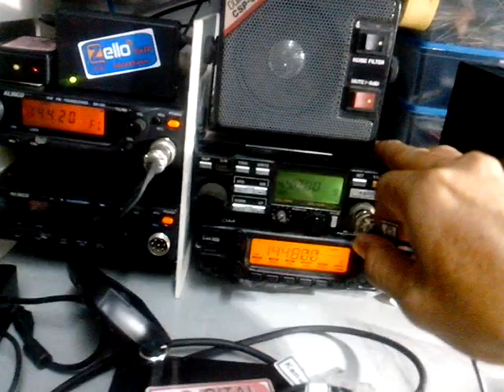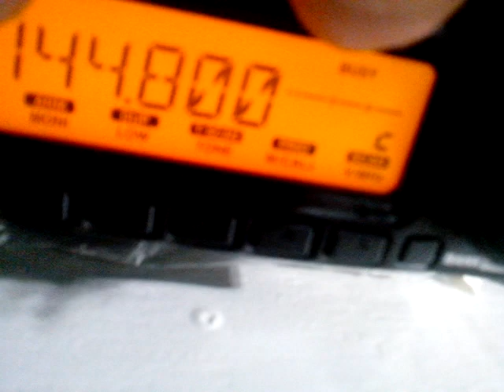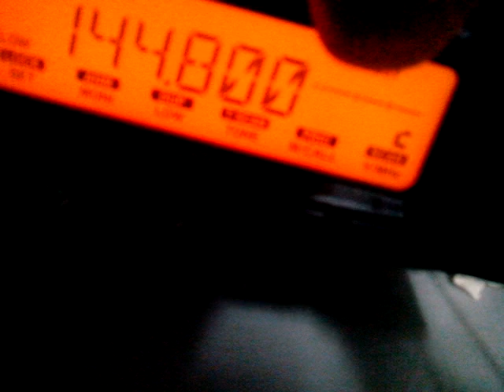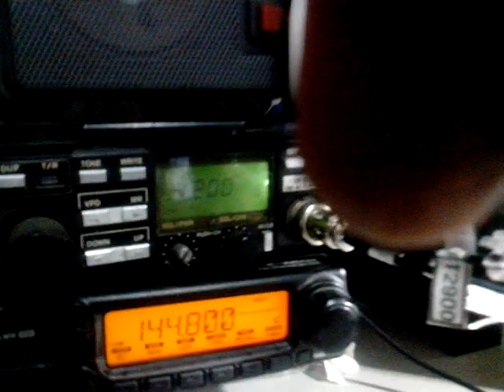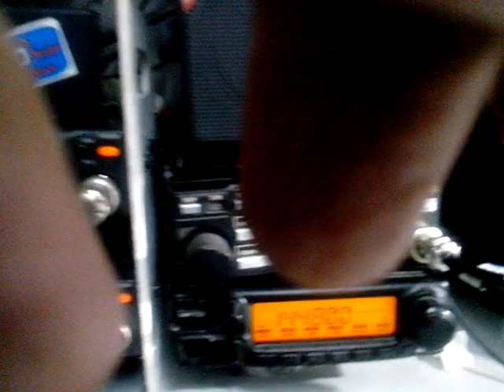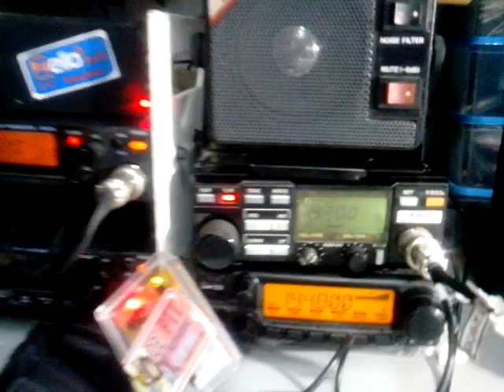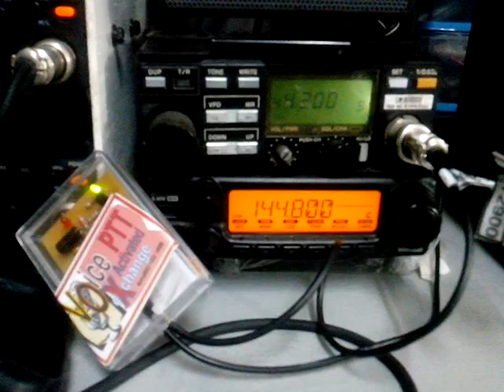voxPTT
Voice activated eXchange PTT controller
Easy setup for home or personal twoway radio repeater system.